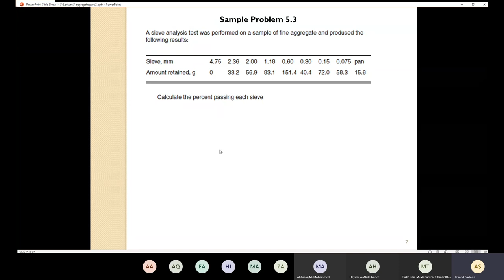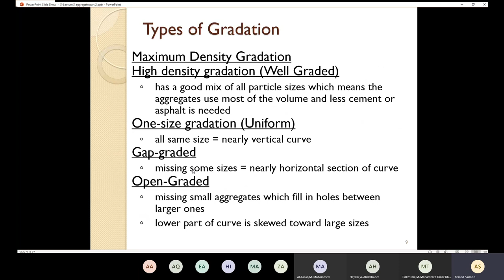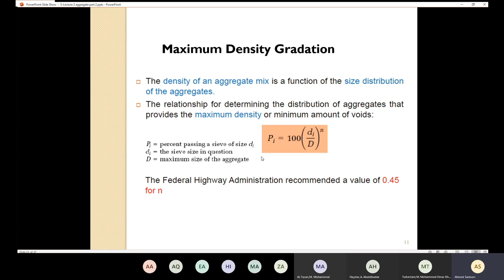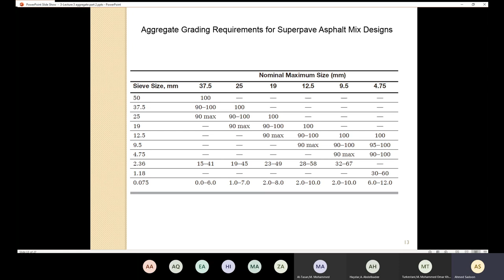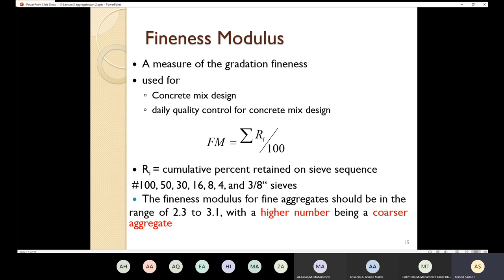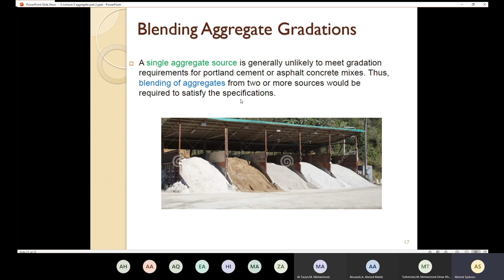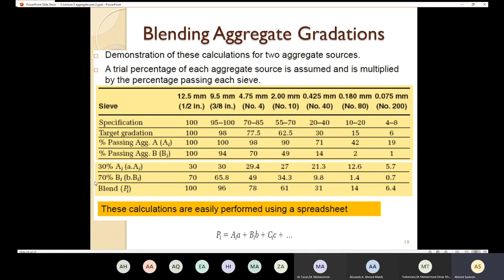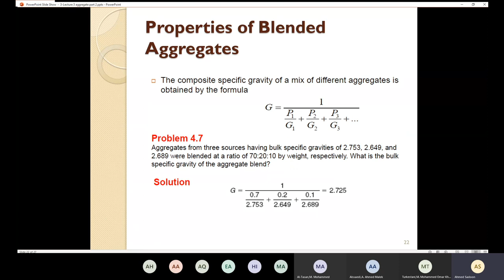Civil Engineering Materials Lecture 6 (Aggregates Properties)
Lecture content;

- Types of Gradation
- Maximum Density Gradation
- Fineness Modulus
- Blending Aggregate Gradations
- Properties of Blended Aggregates

The lecture has been delivered by Ahmed Sadoon (Civil Engineering Lecturer)